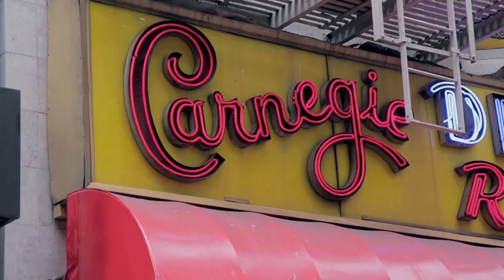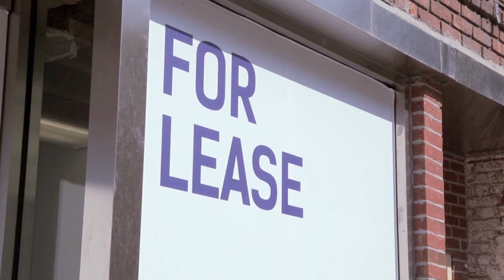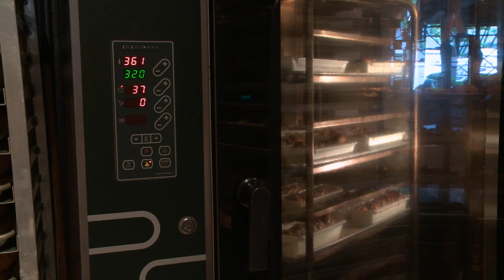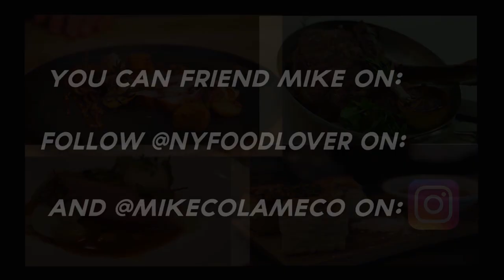Mike Colameco's Real Food BREADS BAKERY & NUR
On this episode we visit the 2nd location of the excellent Bakery Breads on the Upper West side then head down to The Flatiron and visit the Middle eastern themed restaurant Nur and it's Chef Meir Adoni who splits his time half spent overseeing his restaurants in Tel Aviv Israel  and the other half in NYC.